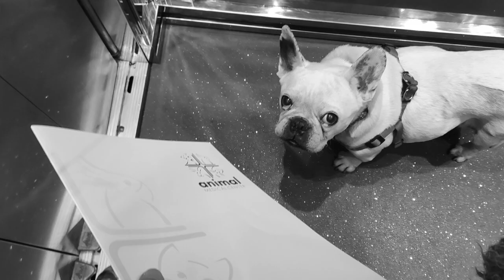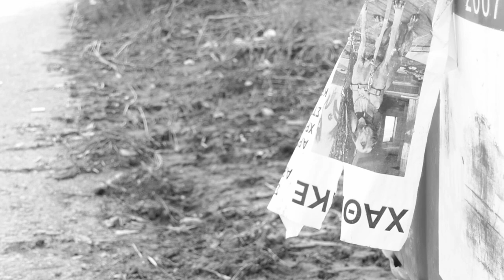Mockingbird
I'm sorry, but I really CANNOT sing!

A huge thanks to my patrons: Alexandros Athanasiou Ioannou, Amanda Taylor, Esq., Amanda Wheaton, Barbara Urban, Birthe Jorgensen, Brenda Moulton, Bryant Vander Velde, Carolina Berluzconi, Deborah Medel, Dena Weirich, Denise, Dimitri Stephanopoulos, Douglas Goodall, Doris N, Elizabeth Sisney, Ellen Jeanette Muggerud, Emmanouela Rantsiou, Frances Robb, Genevieve Koning, Gudrun Mirlein, ivanova-turta liubov, Jack Wood, Jacqueline K, Jeff Carney, Jerry Wheatley, John Papathanasiou, Julie Starchild, Kader, Larissa K Licha, Lin Coghlan, Llaura Sanacore Rubin, Lynette Olney, Maria Fischer, Maria Grazia Paganini, Mary Fiorentino, Mike Aspros, Paul Hester, Pamela J. Miller, Mark Carlson, Michael Winkle, Michele Coakley, Michelle McGee, Moni S, pa d., Panagiotis Anastasiou, Paul Hester, randomsurfer, Riccardo Rocchi, Rob Hanss, Robert J Ackerman, Ron Schulz, Sindy Bohada, Shehara Gunasekara, Shubhankita, Stefanie Feger-Ebert, Terrie Tackett, Theodora Fitusis Batistatos, Uma Meyer, Viktor Larkhill and Zena Beardsmore